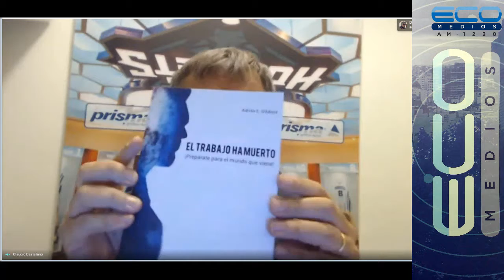Cheek to Cheek by Red Hat: Adrián Gilabert con Claudio Destéfano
El trabajo ha muerto
En épocas de pandemia, crisis global e insatisfacción laboral generalizada “El trabajo ha muerto” propone un camino novedoso para prepararnos para el nuevo mundo: saber quiénes somos, liberarnos de las limitaciones, re pensar el trabajo y los negocios, y estimular la creatividad nos ayudarán a co-crear un mundo mejor.
Tenemos el gran desafío de salir de la crisis pensando y haciendo distinto a como entramos en ella